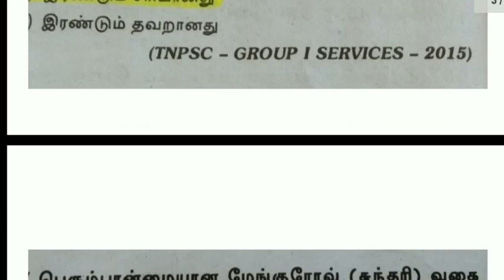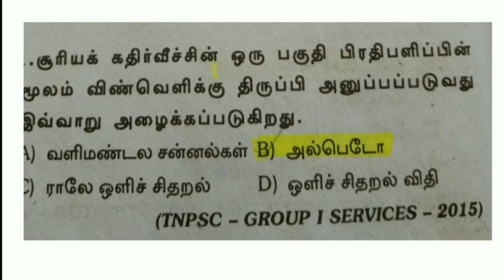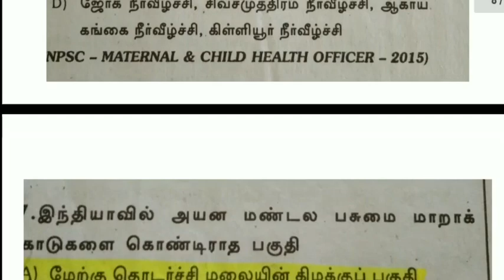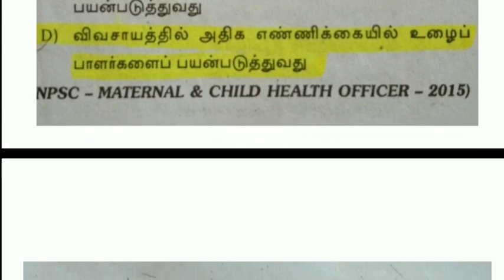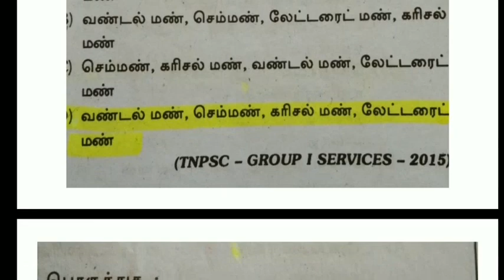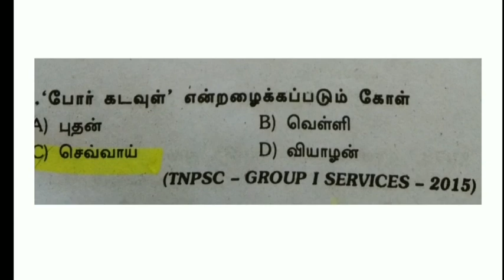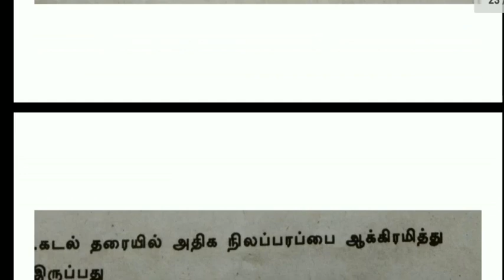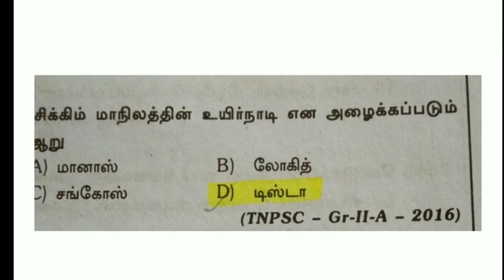TNPSC GEOGRAPHY# புவியியல்- Previous year questions in tamil#- PART 2